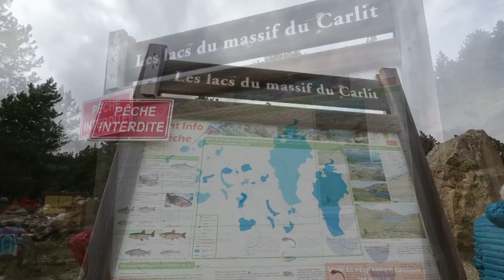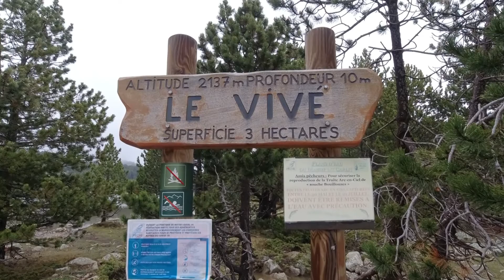Les Angles partie 1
rando à la découverte des lacs des Bouillouises Pyrénnées66